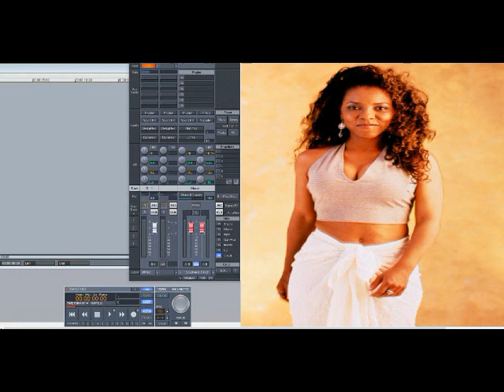Patrice Rushen – Come Back To Me (Slowed Down)